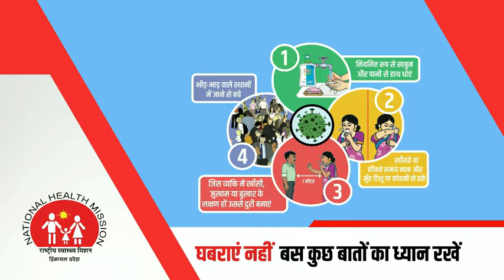किन्नौर के देवी देवता कोरोना संकट में बने पालनहार